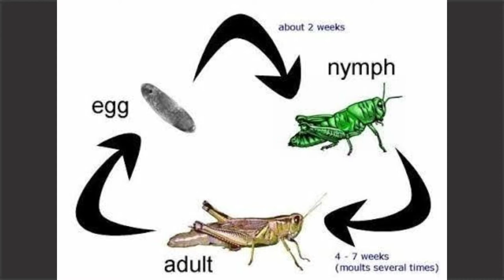ಮಿಡತೆ ಏನಿದು? what is locust? locust,locust attack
ಮಿಡತೆ ಏನಿದು? what is locust?

Are locusts dangerous?
Why are locusts bad?
What do locusts taste like?
Locust attack
One side corona there and another new scare on swarms of locusts

Locust attack in Karnataka
Locust, sparrows and the global warming
Locust bunch find in

Locust attack: latest news videos on locust attack|Kannada

Swarms mening in Kannada

Swarm meaing in Kannada

Locust meaing in Kannada

Locusts are a collection of certain species of short-horned grass hoppers in the family acrididae that have a swarming phase. These insects are usually solitary,but under certain circumstances they become more abundant and change their behaviour and habits,becoming gregarious.No taxonomic distinction is made between locust and grasshopper species, the basis for the definition is whether a species former former swarms under intermittently suitable conditions.

Video is for educational purposes only.copyright disclaimer under section 107 of the copyright act 1976,allowance is made for "fair use"for purposes such as criticism,comment,news preporting, teaching,scholarship, and research,fair use is a use permitted by copyright statute that might otherwise be infringing.non-profit,educational or personal use tips the balance in favor of fair use.